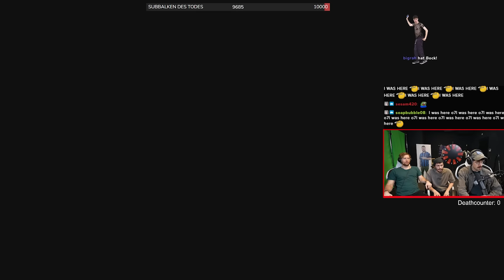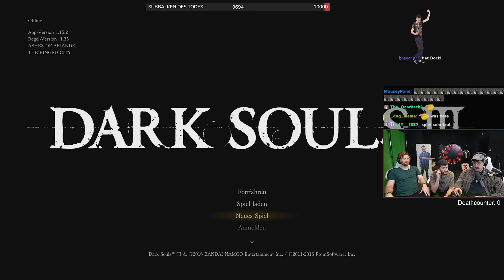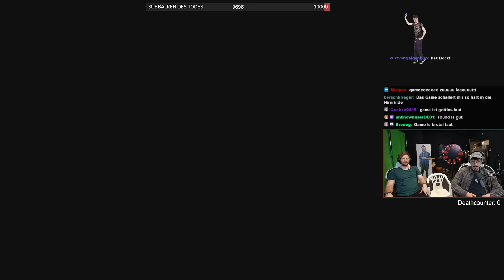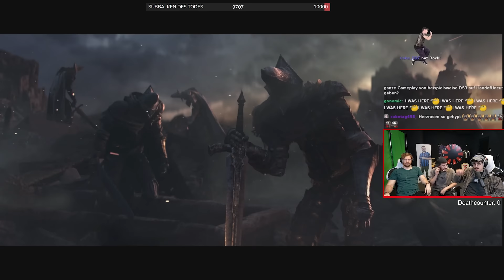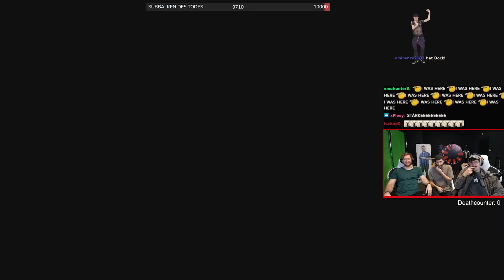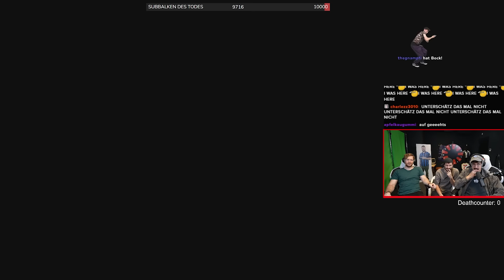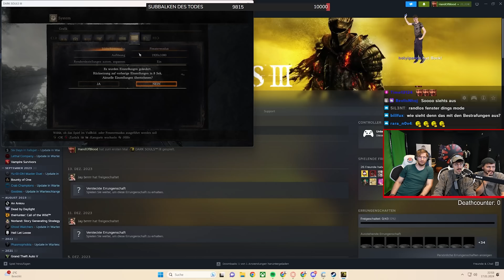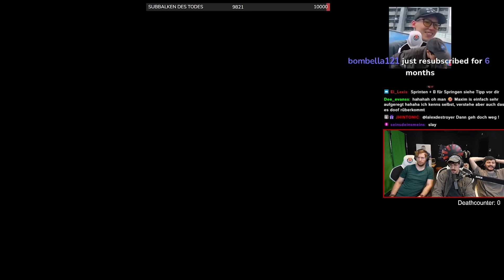Dark Souls III mit Glücksrad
ENDLICH IST ES SOWEIT! Auch hier auf YouTube geht es nun endlich mit Dark Souls III mit Glücksrad los. Heute Abend geht es LIVE auf Twitch weiter

💥BESTRAFUNGEN:
1. Seelen nicht einsammeln
2. Die beim Tod gehaltene Waffe ist für eine Stunde verboten
3. Maus und Tastatur bis zum nächsten Tod
4. Eiswürfel in den Nacken
5. Tweet unpopular Opinion aus dem Chat
6. Tear Stick zum Heulen auftragen
7. Gegner nicht anvisieren bis zum nächsten Tod
8. 15 Minuten Ritterhelm aufsetzen
9. 10 Subs an irgendeinen Dark Souls Streamer mit wenig Zuschauenden
10. 15 Minuten Liegebrille tragen
11. Keine gedroppten Items aufheben für eine Stunde
12. 10 Minuten Zahnarzt-Maulsperre
13. 20 € ans Tierheim spenden
14. Rad der Scheiße drehen
15. Sauerkrautsaft trinken
16. 10 Minuten ein Auge zukleben
17. Kräftiger Biss in die Zwiebel
18. Steuerung invertieren

Dark Souls sprengt weiterhin Grenzen mit dem neuesten ehrgeizigen Kapitel der von der Kritik gefeierten, genreprägenden Spielereihe. Mach dich bereit und ergib dich der Finsternis!
Kapitel:
00:00-06:24 Intro
06:24-18:12 Charaktererstellung
18:12-1:44:08 Gameplay
*Mein Equipment zusammengestellt:

*Mein Equipment für Drehs:
►Kleines Licht